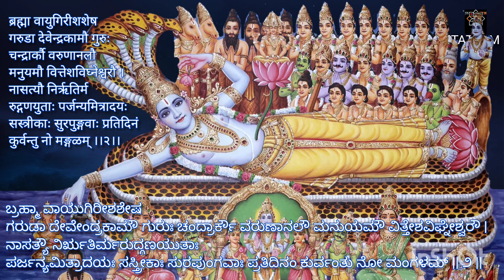ಮಂಗಳಾಷ್ಟಕಮ್(೦೪)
ब्रह्मा वायुगिरीशशेषगरुडा देवेन्द्रकामौ गुरुः
चन्द्रार्कौ वरुणानलौ मनुयमौ वित्तेशविघ्नेश्वरौ ।
नासत्यौ निर्ऋतिर्मरुद्गणयुताः पर्जन्यमित्रादयः
सस्त्रीकाः सुरपुङ्गवाः प्रतिदिनं कुर्वन्तु नो मङ्गळम् ।।२।।

ಬ್ರಹ್ಮಾ ವಾಯುಗಿರೀಶಶೇಷಗರುಡಾ ದೇವೇಂದ್ರಕಾಮೌ ಗುರುಃ
ಚಂದ್ರಾರ್ಕೌ ವರುಣಾನಲೌ ಮನುಯಮೌ ವಿತ್ತೇಶವಿಘ್ನೇಶ್ವರೌ |
ನಾಸತ್ಯೌ ನಿರ್ಋತಿರ್ಮರುದ್ಗಣಯುತಾಃ ಪರ್ಜನ್ಯಮಿತ್ರಾದಯಃ
ಸಸ್ತ್ರೀಕಾಃ ಸುರಪುಂಗವಾಃ ಪ್ರತಿದಿನಂ ಕುರ್ವಂತು ನೋ ಮಂಗಳಮ್ || ೨ ||

ಬೆಳ್ಳಗೆ ೭ರಿಂದ ೭:೧೫ವರೆಗೆ hey! check out Tatvam - ಶಶ್ವತ್ಥ, a house on clubhouse. http s:// ಕೃಷ್ಣರಾಜ ಕುತ್ಪಾಡಿ ಆಚಾರ್ಯರಿಂದ